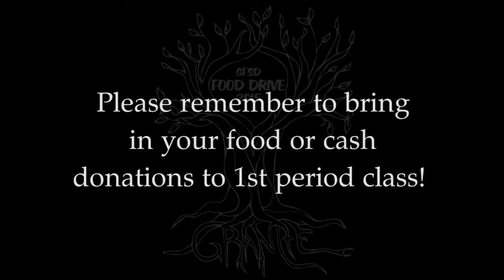GFHS AMM Video Announcements Ep. 12 (Dec. 4, 2015)